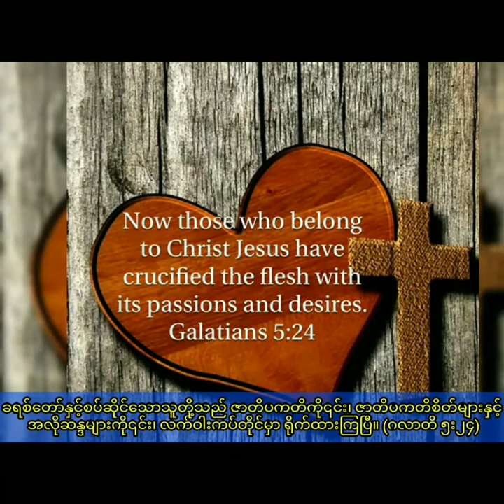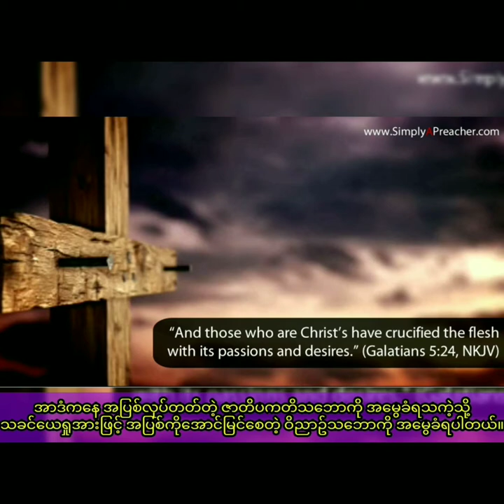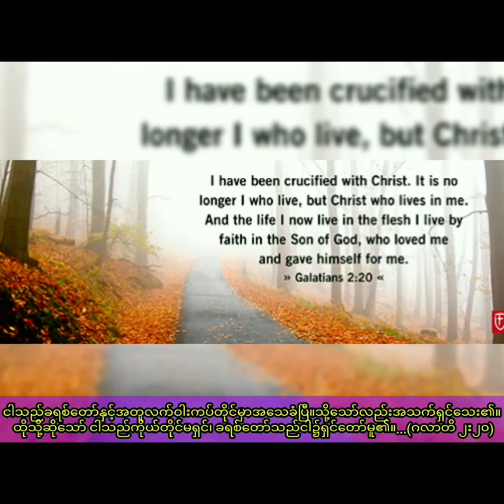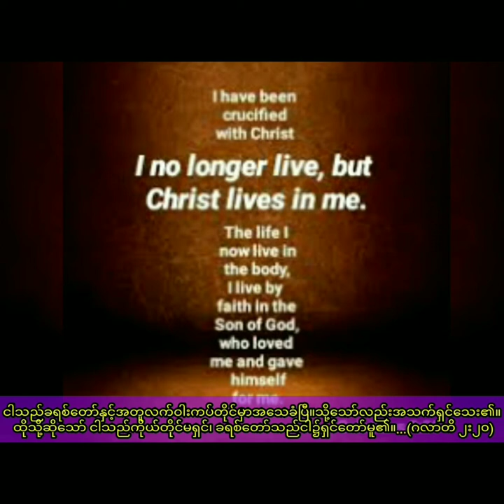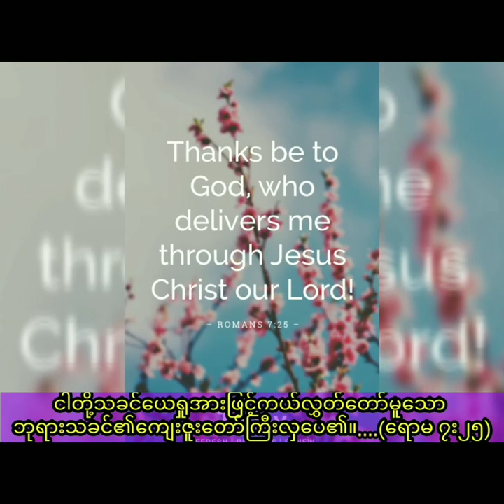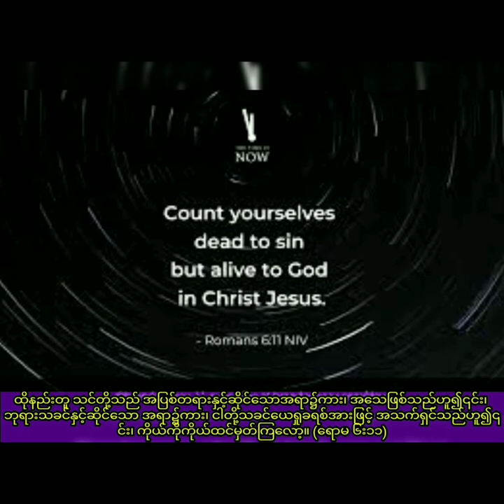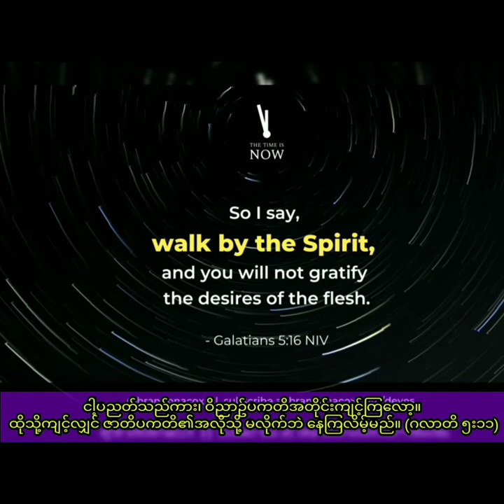Saya Myat Nay ''အသွေးအသားကိုအောင်မြင်ခြင်း'' (24.7.2020)